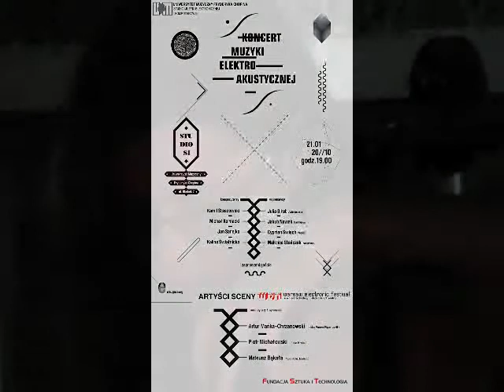Koncert muzyki elektroakustycznej cz.3/7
Fundacja Sztuka i Technologia ma zaszczyt zaprosić Państwa na
wyjątkowe przedsięwzięcie: koncert muzyki elektroakustycznej, na który
składać się będą utwory studentów kompozycji Uniwersytetu Muzycznego
Fryderyka Chopina oraz występ artystów sceny Warsaw Electronic Festival.